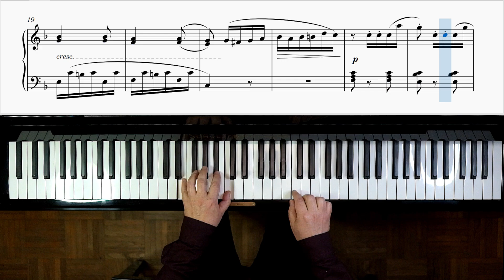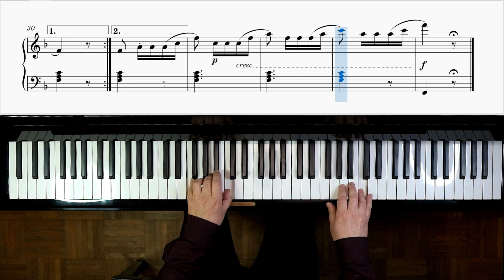Piano Tutorial - Burgmüller Op.100 Esercizio N°17 La babillarde - con spartito scaricabile in PDF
Ciao Sono Michele Righetti. Oggi impariamo a suonare col pianoforte lo studio Numero 17 del Burgmüller Op. 100 (25 studi facili e progressivi).
Questo brano si intitola "La babillarde".
Come al solito suoniamo il brano sia a mani unite che a mani separate.

Indice
0:00 a mani unite a tempo
1:06 mano destra
5:37 mano sinistra
10:06 a mani unite lentamente
14:32 sigla finale

Grazie.